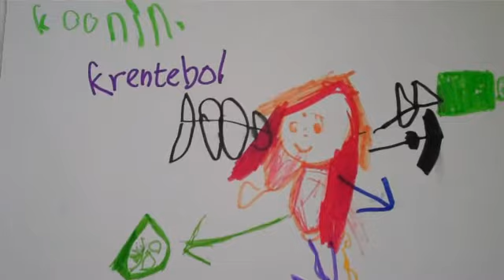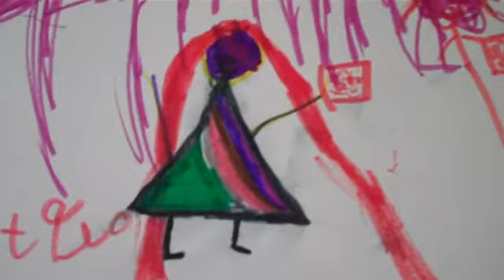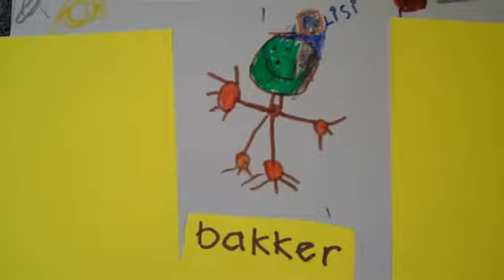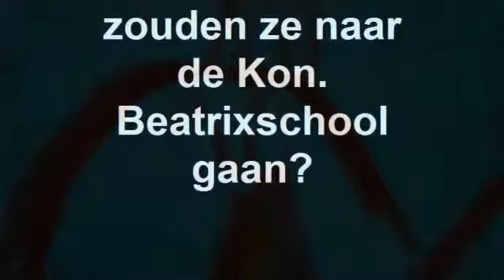Koning Krentenbol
Groep 3 maakt een tekenfilm! Zelf bedacht en getekend en door juf voorgelezen.
Created on februari 7, 2013 using FlipShare.